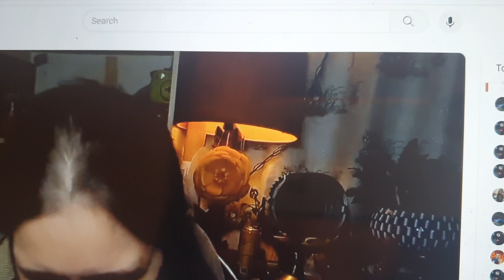SOmething regards NAL part 1